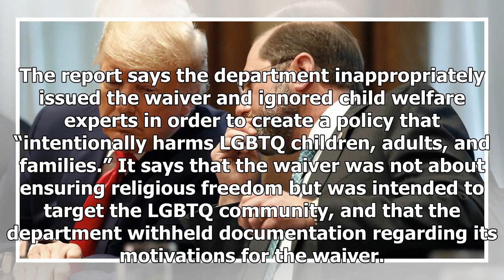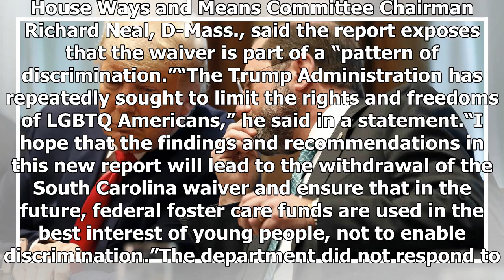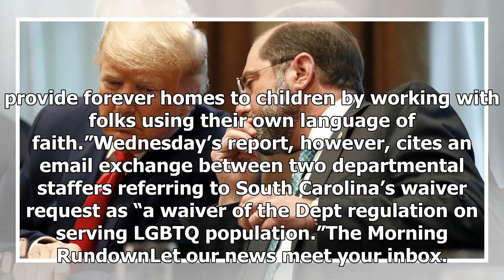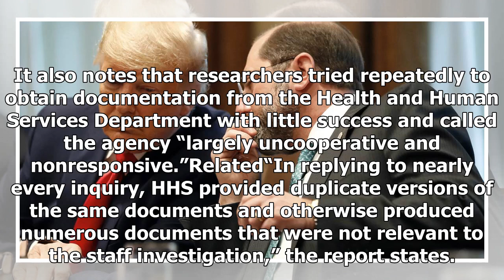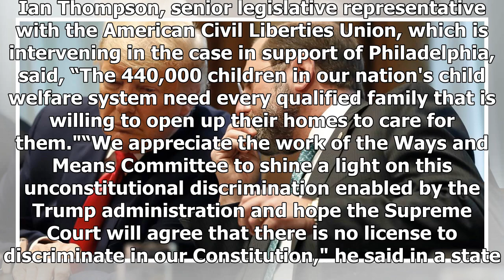Trump admin’s adoption waiver ‘intentionally harms’ gays, report says